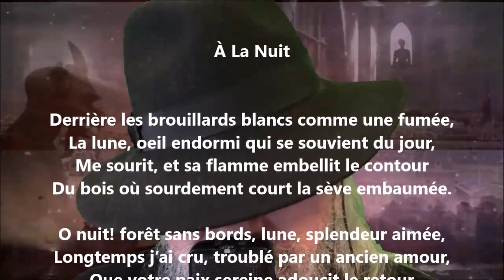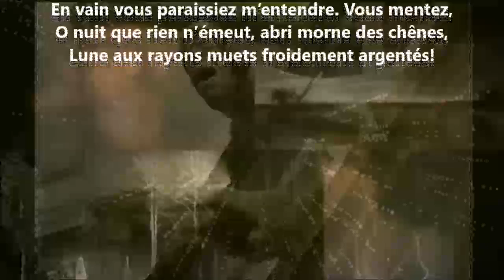À la nuit - Albert Mérat lu par Yvon Jean